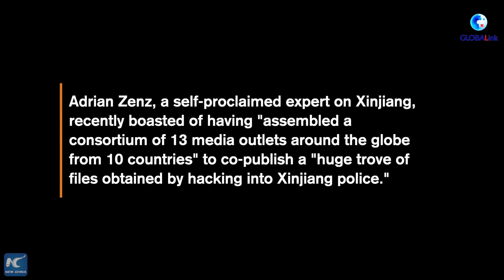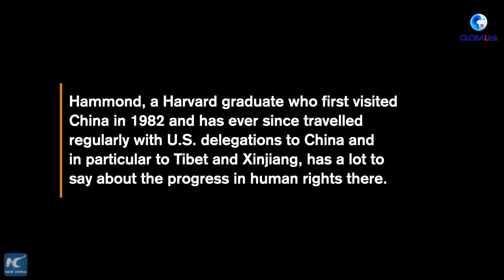GLOBALink | U.S. scholar dismisses "Xinjiang Police Files" as Western smear campaign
A renowned U.S. scholar on China has slammed the so-called leaked "Xinjiang Police Files" promoted by certain Western media and self-proclaimed Xinjiang experts, questioning the suspicious timing of the files' release and their authenticity.